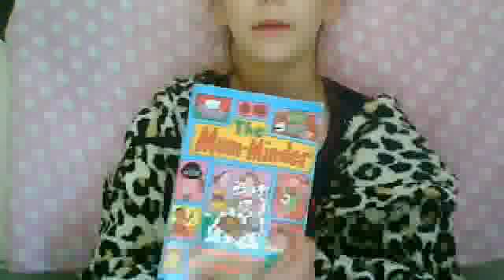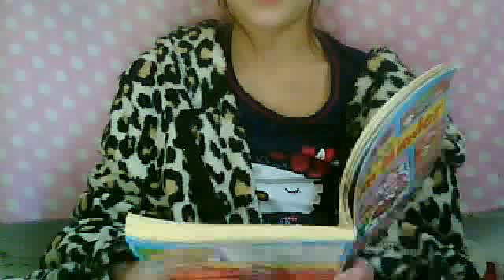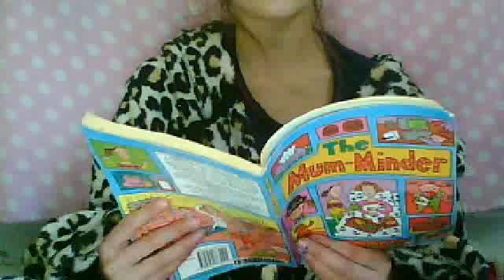thr mum minder reading xox